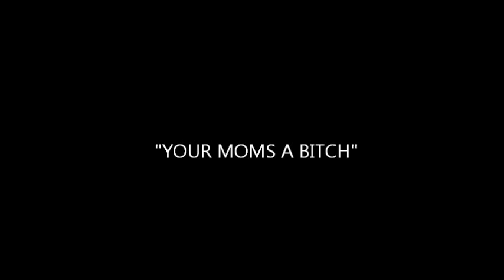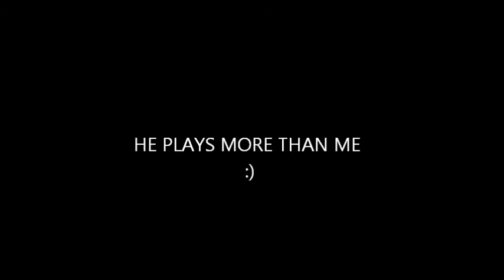WHEN LITTLE KIDS PLAY CALL OF DUTY :)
me and my buddy alex were playing MW3 when this little kid that i refer to as the "BEAKER", wouldn't shut the fuck up :)

BTW, THE MIS-SPELLING OF "GAMERTAG" WAS ON PURPOSE :)